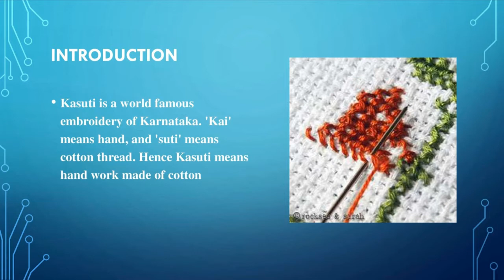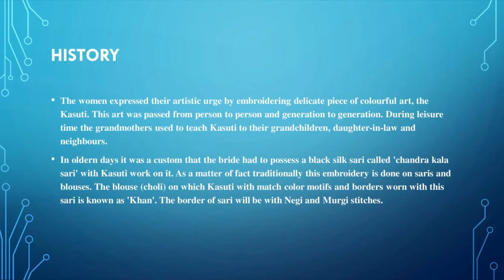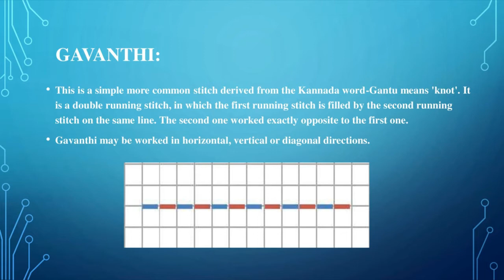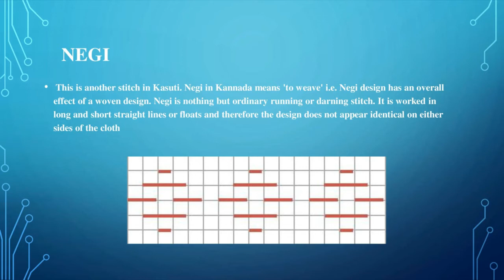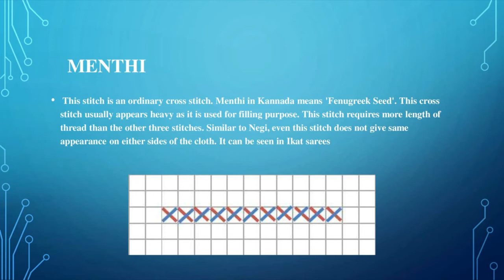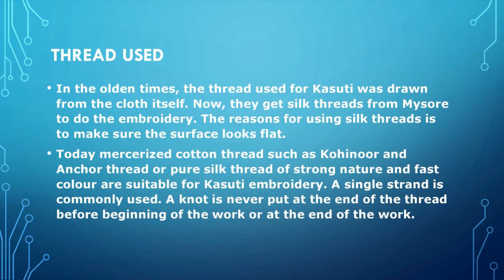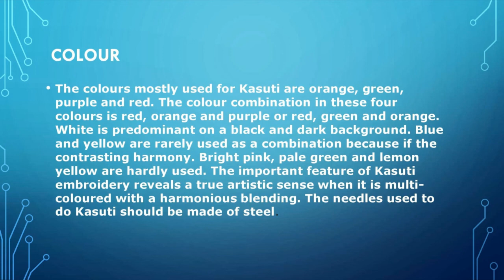Lecture-2 Kasuti Embroidery